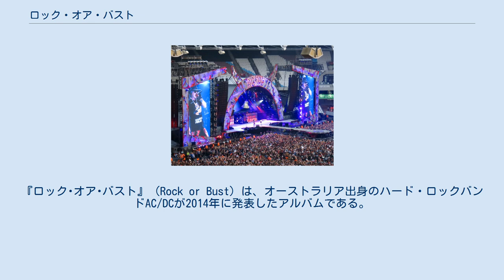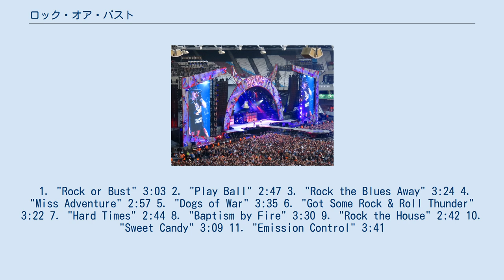ロック・オア・バスト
AC/DCのアルバム
『ロック･オア･バスト』（Rock or Bust）は、オーストラリア出身のハード・ロックバンドAC/DCが2014年に発表したアルバムである。
 2008年以来の6年ぶりの新作。
初回限定盤はジャケットが3D仕様になっている。
ブライアン・アダムスが所有するウェアハウス・スタジオで行われたレコーディングには、病気による脱退を発表したマルコムは参加しておらず、新たにスティーヴィー・ヤングがバンドに加入した。
しかし、その後フィルが不祥事を起こし、彼の代役として以前バンドに在籍していた、クリス・スレイドが加入。
2015年からはこのアルバムに伴う「ロック･オア･バスト ワールドツアー」がスタートしたが、ツアー中の2016年、ブライアンに聴力問題でドクターストップが掛かり、ツアーから離脱。
代役としてガンズ・アンド・ローゼズのアクセル・ローズをボーカルとして迎え、残りの公演を行った。
 バルセロナ公演 (2015年) アクセル・ローズがボーカルを務めたロンドン公演 (2016年) 全曲アンガス・ヤングとマルコム・ヤングの共作。
 1. "Rock or Bust" 3:03 2. "Play Ball" 2:47 3. "Rock the Blues Away" 3:24 4. "Miss Adventure" 2:57 5. "Dogs of War" 3:35 6. "Got Some Rock & Roll Thunder" 3:22 7. "Hard Times" 2:44 8. "Baptism by Fire" 3:30 9. "Rock the House" 2:42 10. "Sweet Candy" 3:09 11. "Emission Control" 3:41